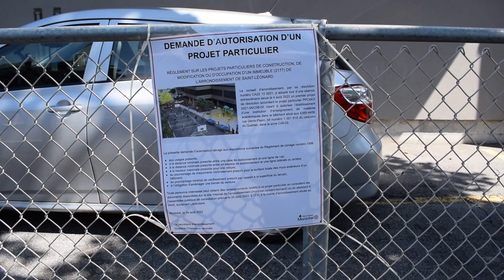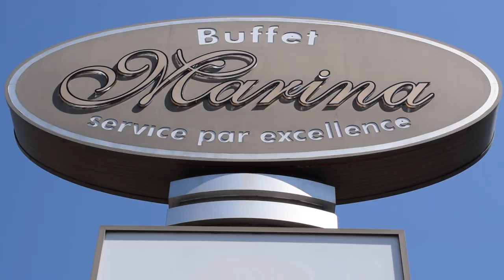Buffet Marina could be converted into a school (August 19 2022)